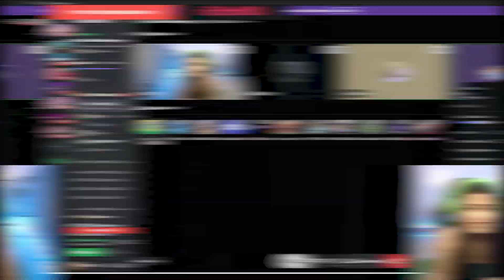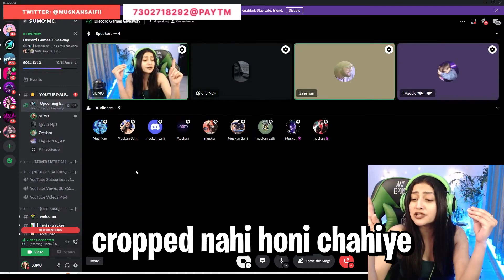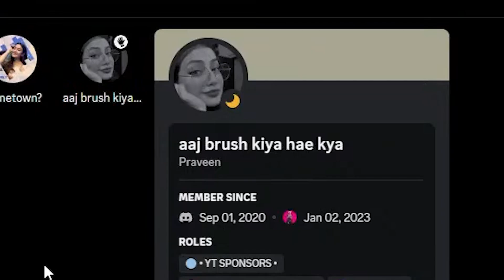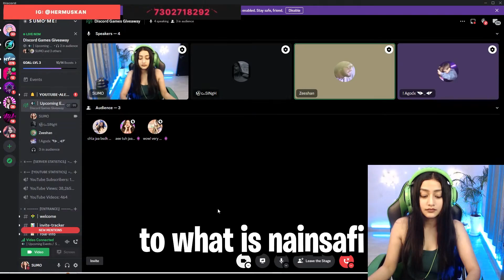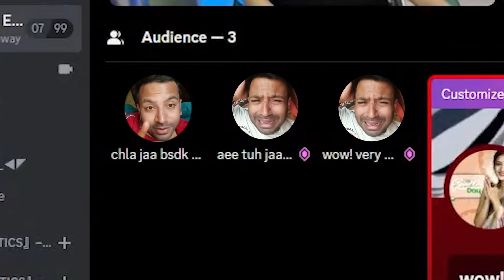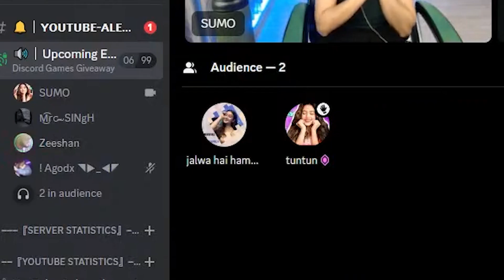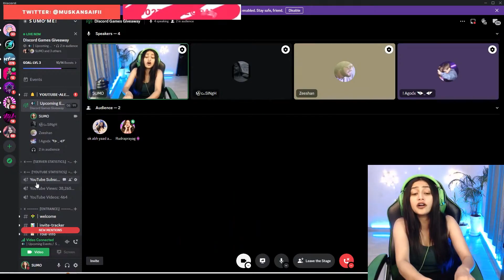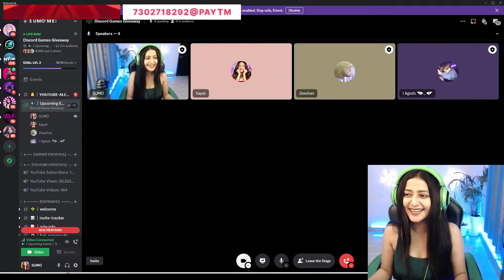Funniest Discord Game Ever 😂 ft:@SUMOFME | Giveaway Games | Funny Moments Stream Highlight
★★ SOCIAL ★★

★ ★ IMPORTANT ★ ★